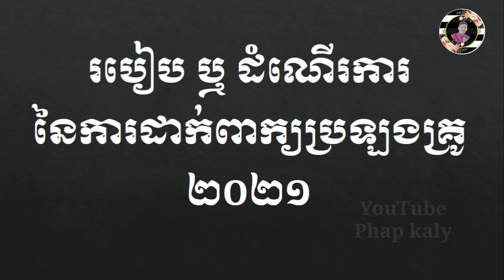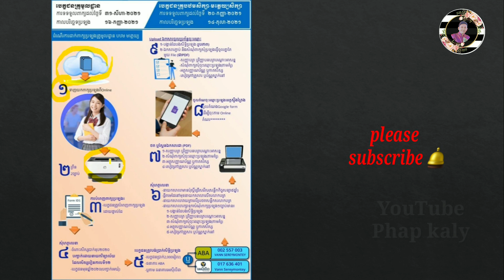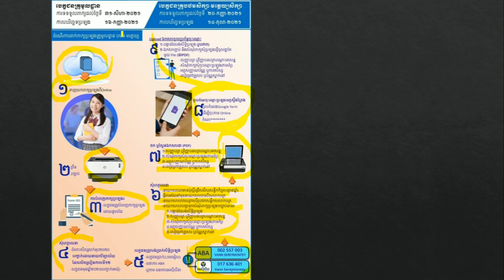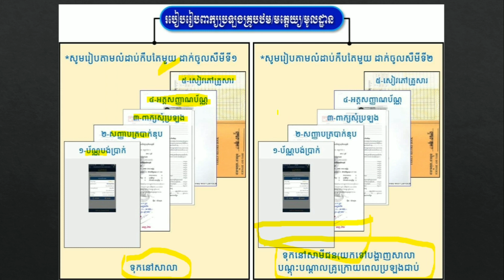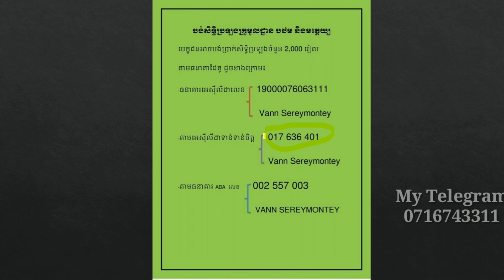របៀបនៃការដាក់ពាក្យ ប្រឡងគ្រូ អនុ បឋម/How to apply for the Primary and Kindergarten Teacher Exam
🙏🙏សូមអធ្យាស្រ័យផងចំពោះលីងពាក្យប្រឡងខ្ញុំមិនបានដាក់ជូនទេដោយហេតុថា មិនដឹងច្បាស់ប្រាកដថាមួយណាដែលត្រូវឬខុសទេ ព្រោះមានបញ្ហាច្រើន ពាក់ព័ន្ធនឹងពាក្យប្រលង  ។